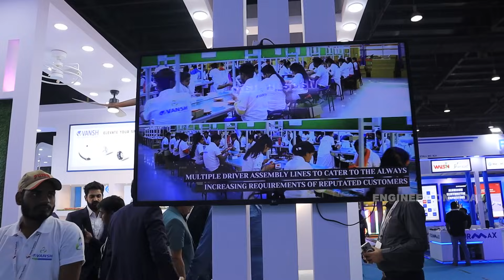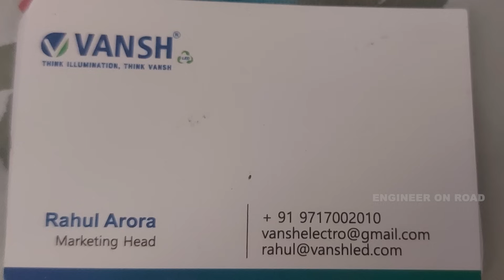BLDC FAN और LED प्रोडक्ट्स के बिजनेस में, लाखों की कमाई✅ | BLDC FANS manufacturer in delhi😱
Vansh Electromechanical devices Pvt Ltd has two decades of experience in manufacturing and supply of high quality moulds and its components. With determined parameters of high quality, low cost and on-time delivery, VEDPL has built its reputation.